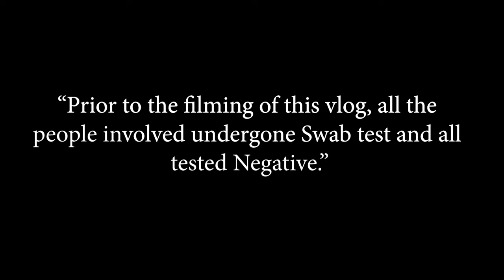HOUSE BWISIT SA BAHAY NI NEGI! NON-STOP LAUGHTRIP TO! HAHAHAHA